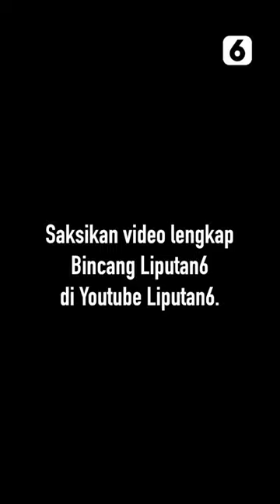Syahrul Yasin Limpo: Saat Begini Kala Masih Ada Menteri yang Mau Jalan Sendiri, Terlalu | Liputan6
Liputan6 - Syahrul Yasin Limpo: Saat Begini Kala Masih Ada Menteri yang Mau Jalan Sendiri, Terlalu | Liputan6

Bincang Liputan6 kali ini menghadirkan Menteri Pertanian RI Syahrul Yasin Limpo yang mengatakan bahwa kerjasama antar menteri sangatlah penting, terutama pada suatu situasi sulit.